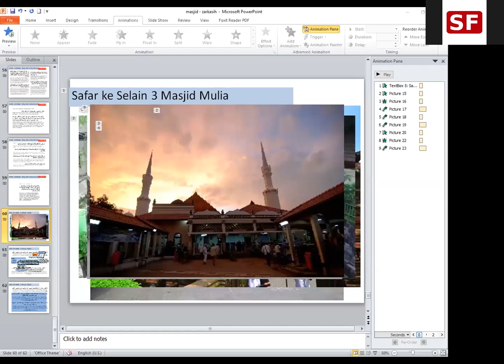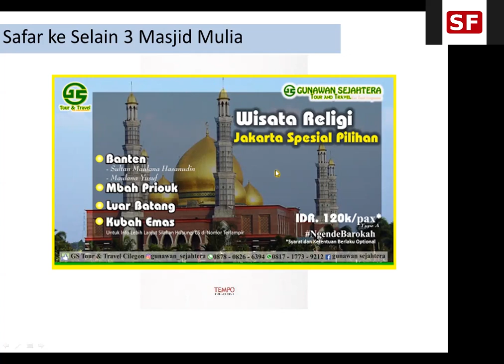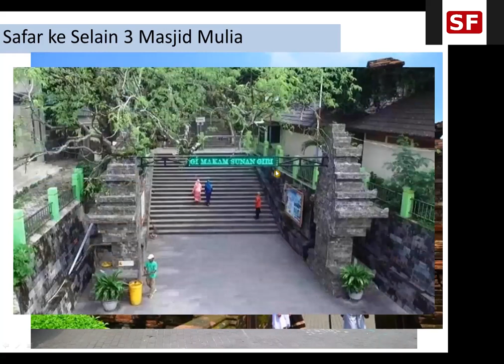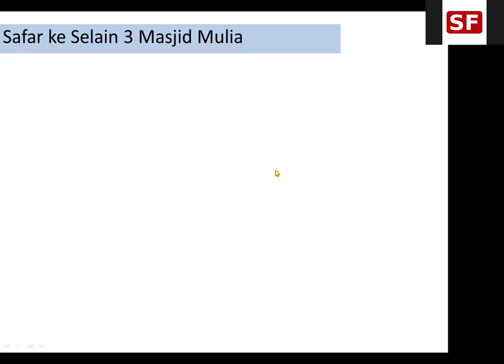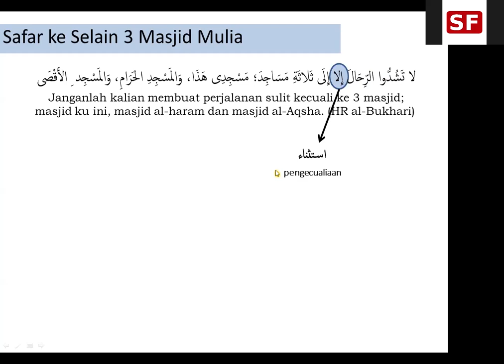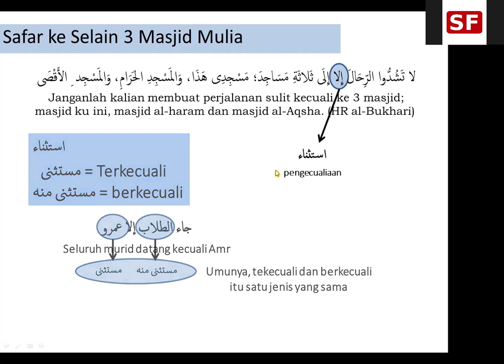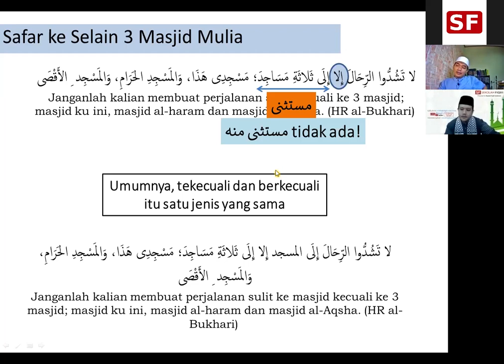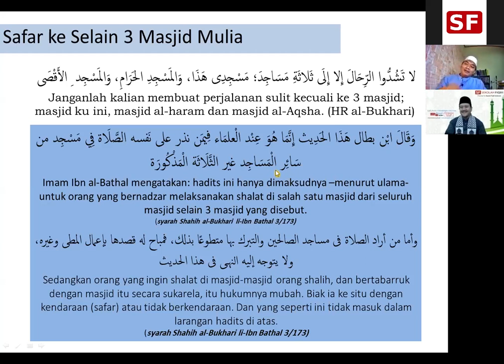Bolehkah Safar Untuk Mengunjungi Selain 3 Masjid Mulia?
Ingin Belajar Fiqih dalam genggaman ?